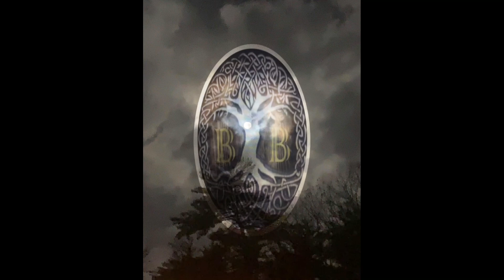Coyote Cam Concord